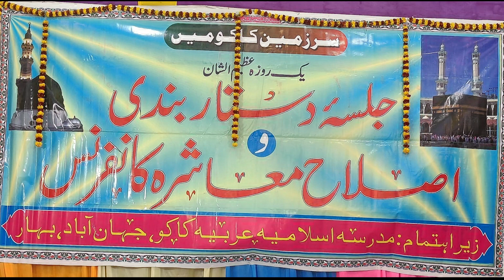Qari Muslim Ayaz Sb Mazahiri Jalsa Dastar Bandi Madrasa Islamia Arabia Kako Jahanabad 18-02-2024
Qari Muslim Ayaz Sb Mazahiri
Jalsa Dastar Bandi Madrasa Islamia Arabia Kako Jahanabad Bihar 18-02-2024
Nazim e Jalsa: Altaf Zia Gayavi
Nazim e Madrasa: Md Haidar Ali
Sadar e Madrasa: Mumtazul Haque
Khajanchi: Sayyed Sultan Sb
Secretary: Jamal Mazhari
Ustaz e Madrasa: Md Ashraf Ali
Hafiz Wasiullah Sb
Qari Asrar Sb
Venue: Kako Jahanabad Bihar